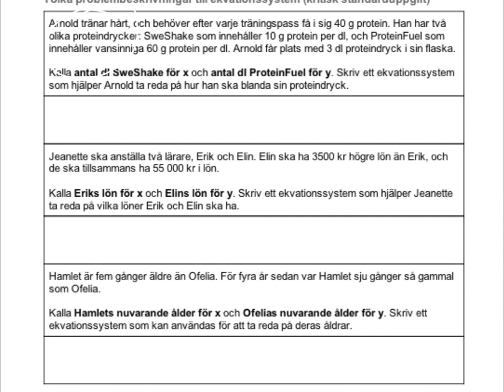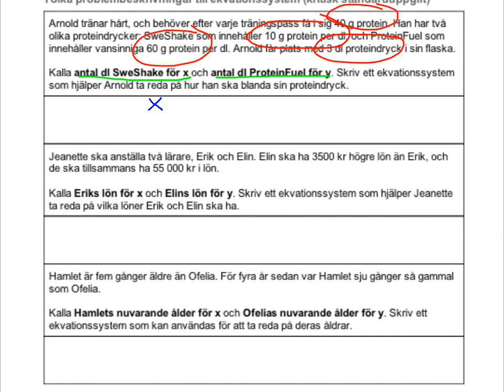Ekvationssystem övningsprov, uppgift 1-3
Den här videon är en del av en genomgång för ett exempelprov i linjära ekvationssystem. För mer information, se